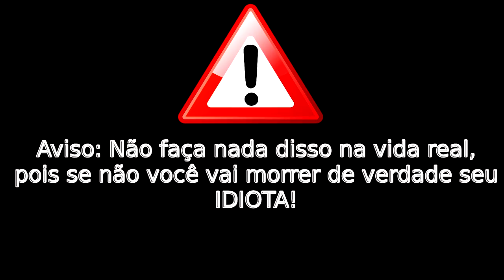GTA 5 ROLEPLAY BRASIL - QUEM INVADIU FOI NOIS AGORA ! - (4ªTEMPORADA EP 005)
Ficaram enchendo nois, nois foi neles agora !

Memoria: 8GB DDR3
Processador: Intel Core2Quad Q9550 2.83Ghz (8 anos de uso)
Placa mãe: Uma Antiga Da Gigabyte ( Mais velha que minha mãe)
Placa de Vídeo: GTX 750ti 2GB (Da pro gasto)
HD: 2TB
Fonta: IceAge 500W Real
Tela: LG FLATRON w2053TQ 20" (9 anos de uso)

FAÇO VÍDEOS DE , ROLEPLAY, GTA 5, GTA V